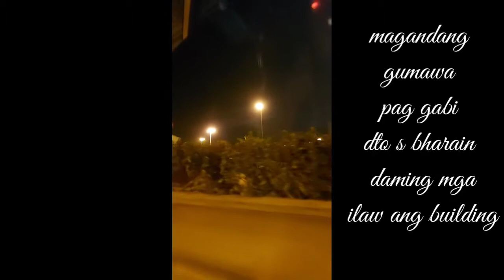I'm Free / Let's go outside